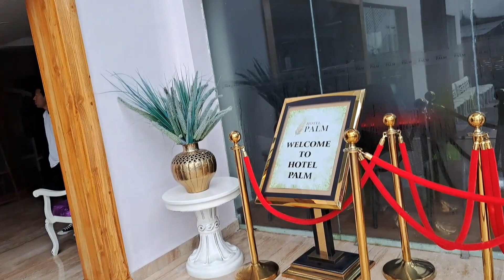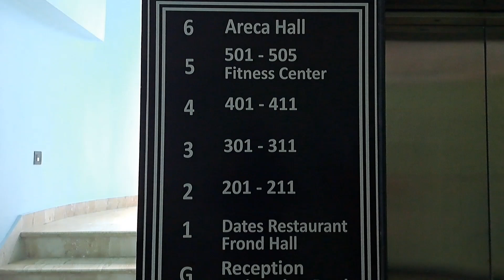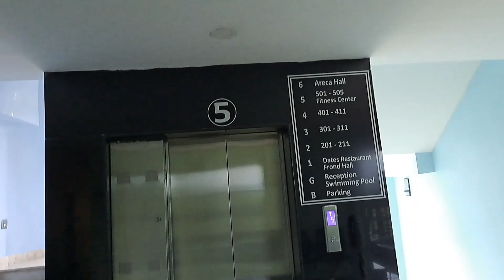Hotel 🏨 Palm, Phuentsholing, Bhutan....21.07.2023